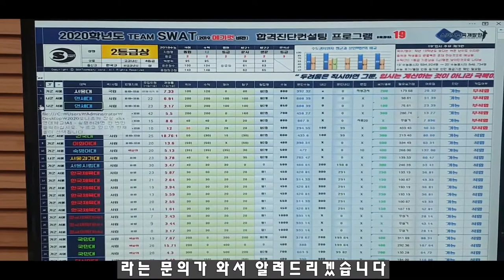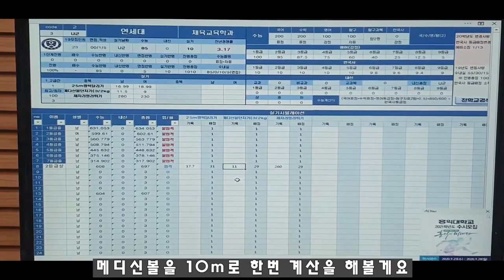9월모의고사특집ㅣ연세대학교 체육교육과 합격방법ㅣ연대체교 [스왓TV]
어떤 성적에 어떤 실기기록을 가진다면 연대체교에 합격할 수 있을지?!
연세대학교 체육교육과 합격방법 9월모의고사 성적과 함께 알아보자

lovesanglee0